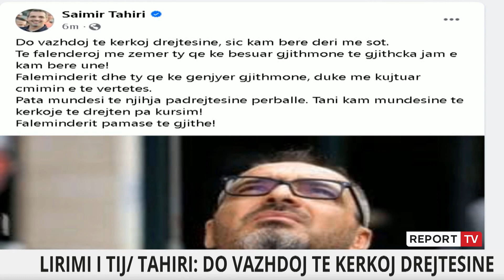Report TV -Vdekjet në punë, faj pronarët e kompanive